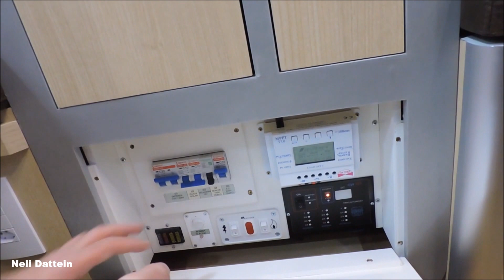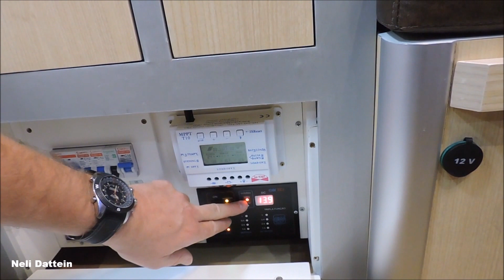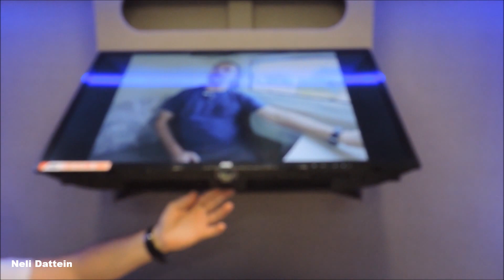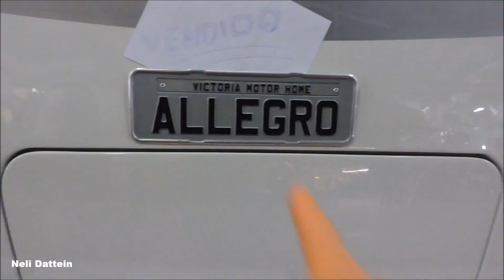Trailer de Viagem "Allegro" - Victória Motorhomes, Expo Motorhome Show, 2017.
Durante a Expo Motorhome Show, 2017 (FENAC, NH, RS - 24 à 26/11/17) a empresa Victória demonstrou seu trailer de viagem "Allegro".
Detalhes no vídeo.

Valor na época:R$167.000,00.